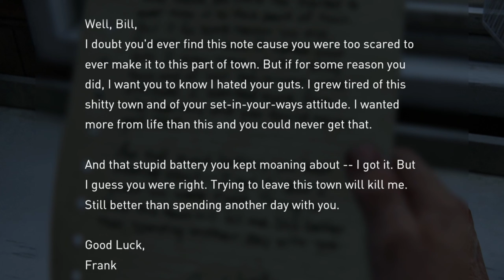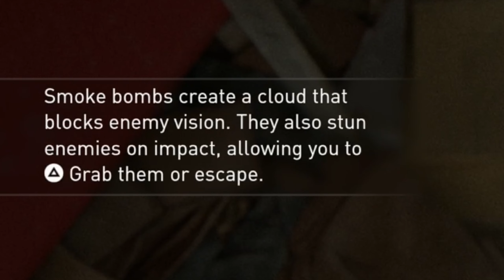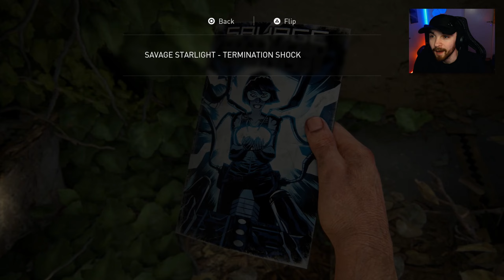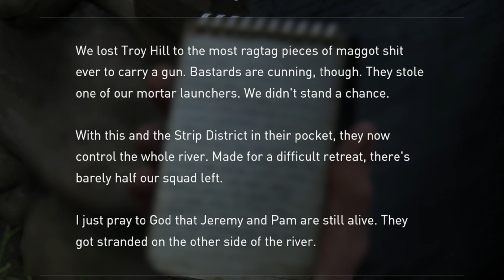IT WAS EITHER HIM OR ME | The Last Of Us Part 1 - Part 6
Playing The Last Of Us for the FIRST TIME!

We Finally got our hands on the car battery and we made a safe escape out of Bills Hometown. All was good. A few laughs, some friendly banter..
but that did not last long.. before we know it we get ambushed by a mob of madmen. our car is destroyed and now we have to make it through an out of control city to try and get to the bridge so we can go see joel's brother.
This. Get's. Crazy..

Story Info
The game begins 20 years after a fungal outbreak has transformed much of the population into aggressive and dangerous creatures. Society has collapsed, and survivors must navigate a harsh and unforgiving world where both infected and hostile humans pose constant threats.

Game Info:
The Last of Us Part I is a critically acclaimed action-adventure video game developed by Naughty Dog and published by Sony Computer Entertainment. It was initially released for the PlayStation 3 in June 2013 and later remastered for the PlayStation 4 in July 2014.